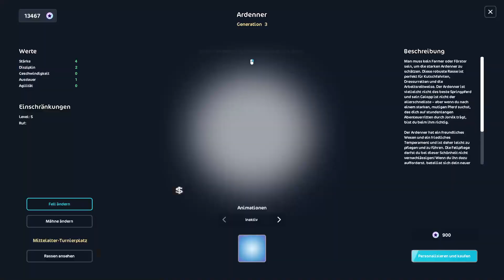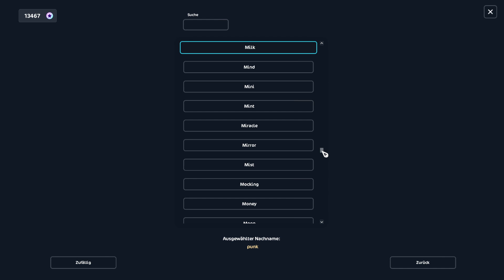Pferdekauf Video, Neue Outfit und zum Rittergeschlagen.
Ich hoffe der Stream gefällt euch wenn es euch gefällt lasst abo und like da das würde mich freuen ^^.

Name: stefanie.undercake

Name: Stefanie Undercake#2550

Instagramm
stefanieundercake

System:
Prozessor Intel(R) Core(TM) i7-9700F @ 3.00GHz
3.00GHz
 Grafikkarte: NVIDIA GeForce RTX 2060 8GB
RAM: 16 GB
Arbeitsspeicher: 1000TB